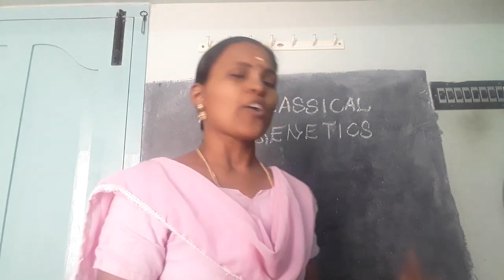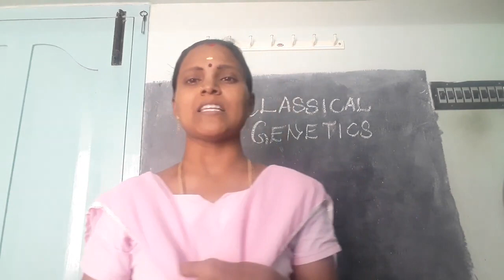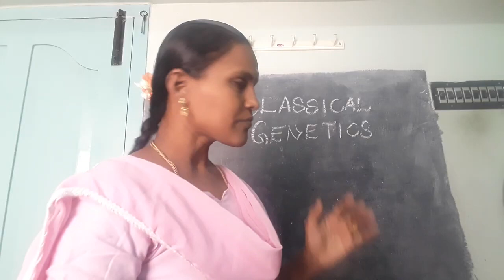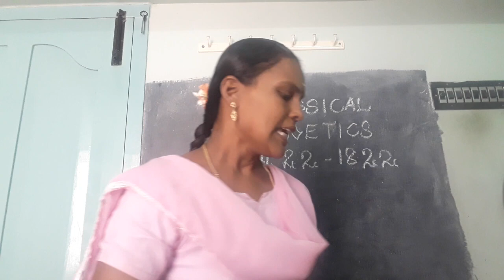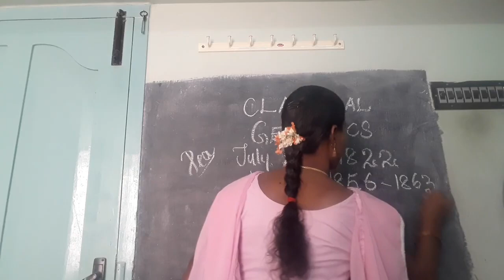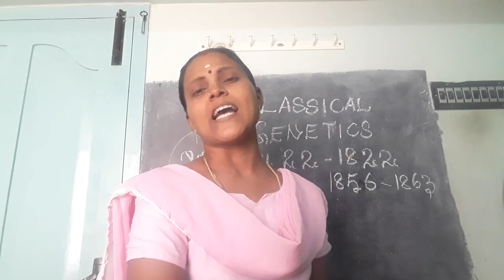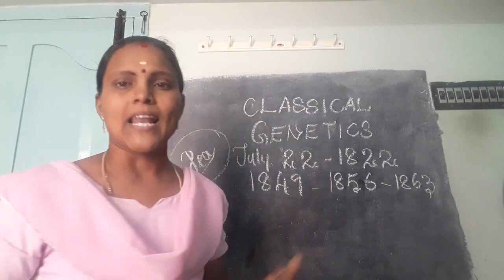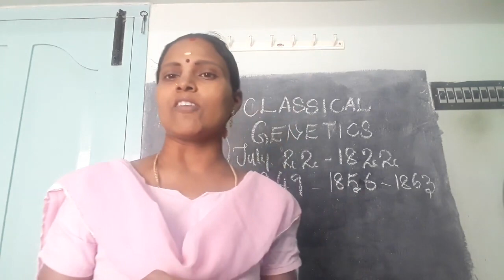12th Biology - Classical genetics - Intro